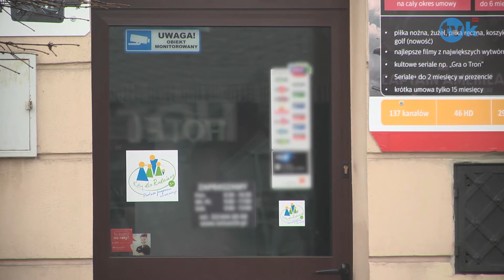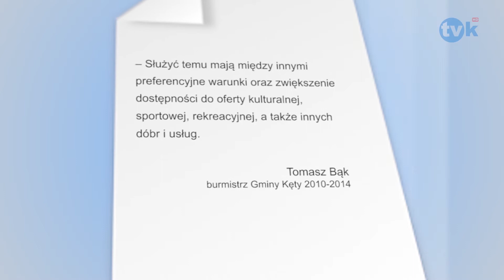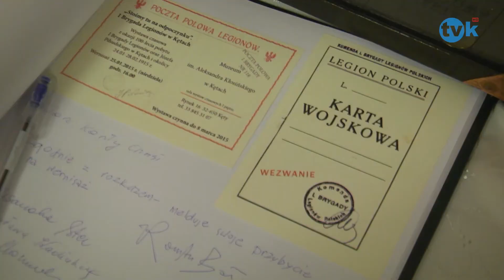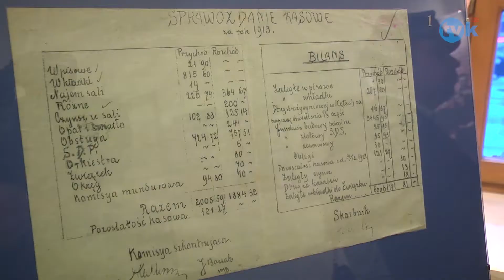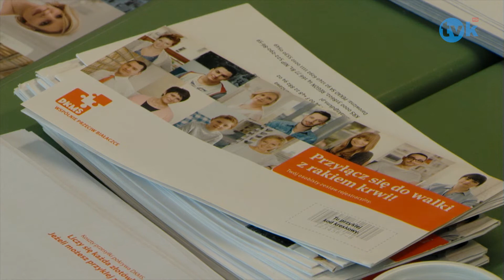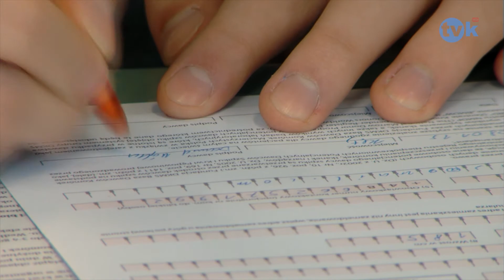NewsFlash 30.01.14 TVK HD